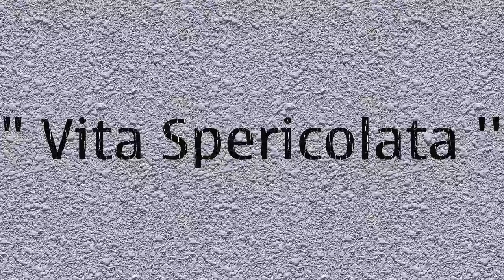'' Vita Spericolata '' Vasconnessi @YCLUB by Andrea Giusti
Ogni sabato notte LISTA GIUSTI info 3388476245